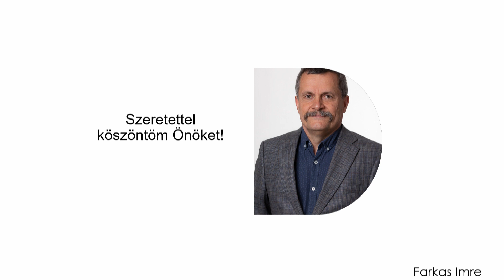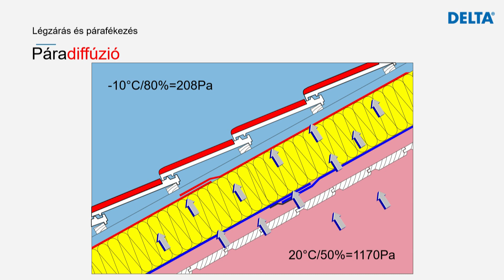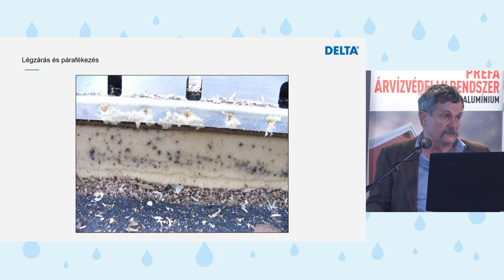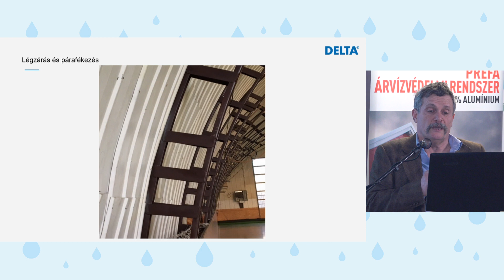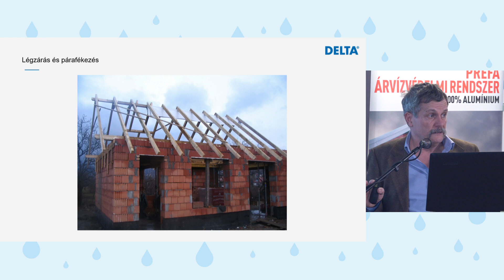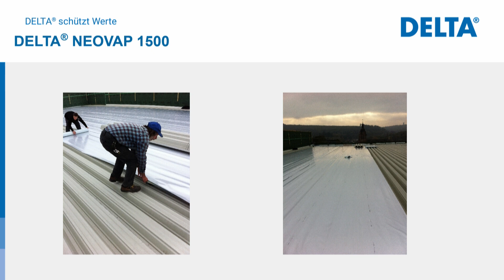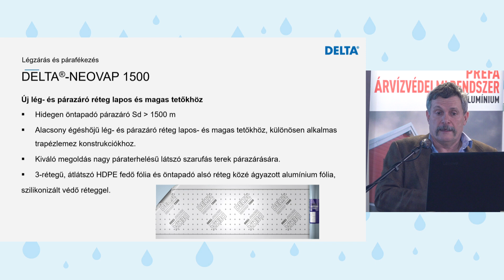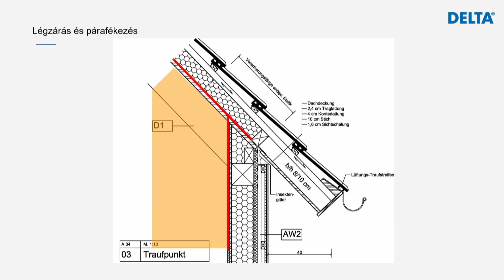Hol a víz helye? - Farkas Imre, okl. gépészmérnök, okl. épület-fenntartási, felújítási szakmérnök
Magyarország szép sorozat - Víz, idő, környezet 3.0
MÉK: 2 pont (2024/38)

Hol a víz helye?
Farkas Imre, okl. gépészmérnök, okl. épület-fenntartási és felújítási szakmérnök (Dörken)

A Magyarország szép sorozat rendhagyó állomásán, amely a Budapesti Építészkamara hivatalos továbbképzése volt a 2023. évi Construmán, a víz, az idő és a környezet kapcsolata áll a fókuszban, ám ezúttal nem csak itthon barangolunk, hanem messzebbre, határainkon túlra is eljutunk. Az előadásokból készült online továbbképzés egy-egy követendő példán keresztül igyekszik rövid betekintést adni abba, hogyan látják a témát külföldön, milyenek az egyes országok trendjei, elvei a kérdést illetően. Ebben pedig neves magyar építész szakemberek lesznek segítségünkre.

Az előadók vagy saját külföldi, illetve hazai munkáikon keresztül, vagy pedig kirándulásokat szervezve vagy egyetemi oktatóként mélyebb ismeretekkel rendelkeznek az adott ország építészeti trendjeiről és olyan épületeket mentén taglalják a témát, ahol az energia- és főleg a vízhasználat kifejezetten fontos szerepet tölt be az üzemeltetés kérdései között. A víz, amelynek minősége, fenntartása, tisztán tartása a jövőnk szempontjából létkérdés.

A továbbképzésből készült webinárium 2024. december 31-ig elvégezhető.